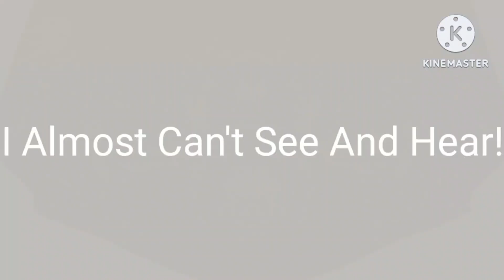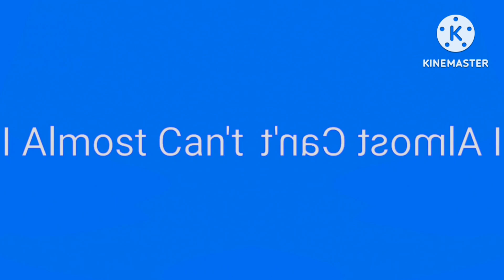GO TO BED! Render Pack Collection 323-332 (Sponsored by Samsung Logo Balls VS Rounds in Unreverse)